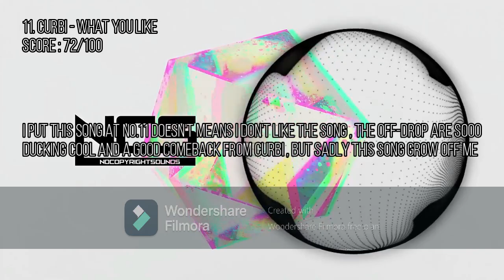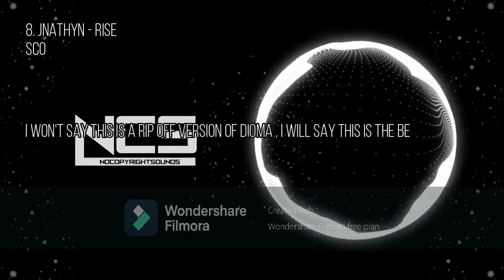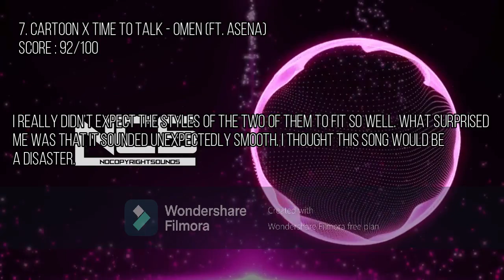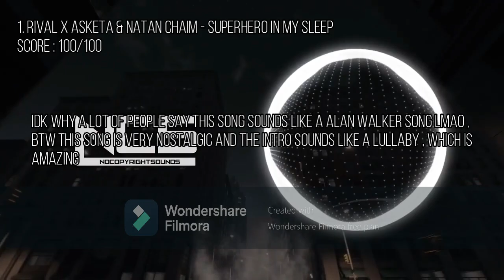[Monthly Rankings #4] Ranking NCS September 2021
This song is belongs to NCS , NOT me